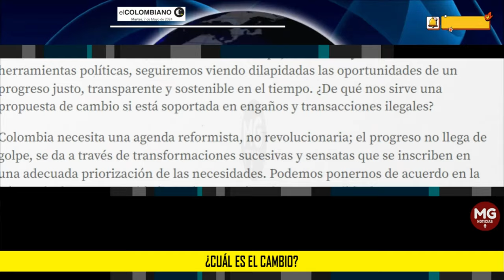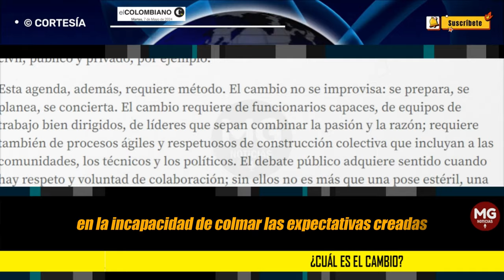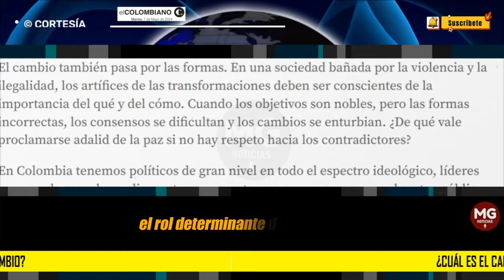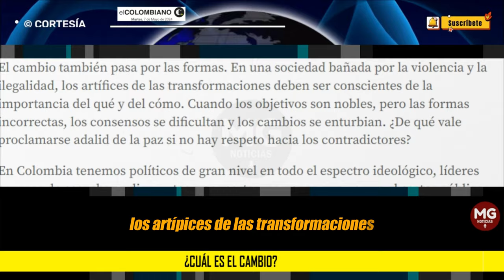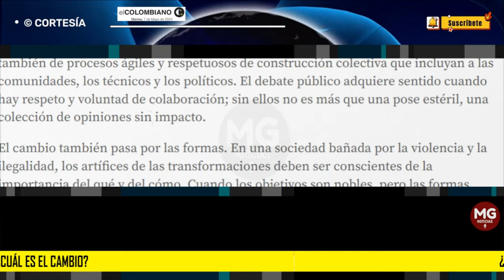¿CUÁL ES EL CAMBIO? 🔴 Por Daniel Carvalho Mejía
El cambio, palabra a primera vista esperanzadora, se ha quedado vacía por cuenta del desgaste a la que está sometida: su manoseo lastimosamente desdibuja varias ilusiones colectivas de vivir mejor.
columna DANIEL CARVALHO MEJÍA